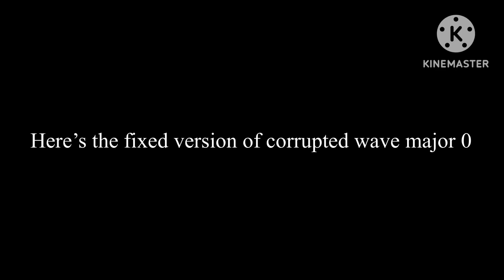Fixed instructions of corrupted wave major 0